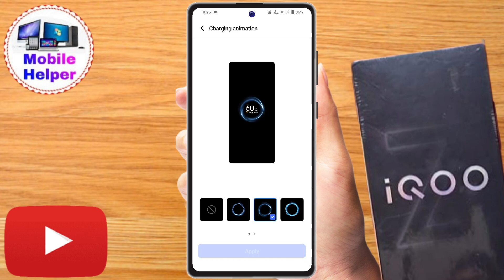iqoo z9s pro charging animation kaise lagaye, iqoo z9s pro charging animation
iqoo z9s pro charging animation theme,
iqoo z9s pro charging animation download,
iqoo z9s pro battery charging animation,
iqoo z9s pro battery animation,
iqoo z9s pro charging,